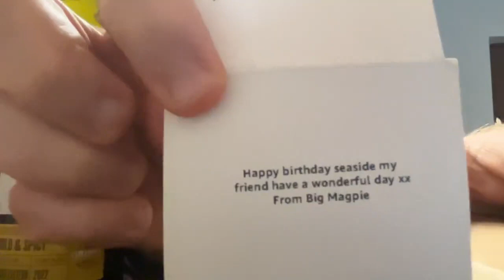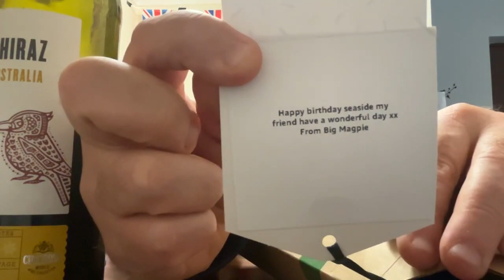seasideMARK it’s Australia wine night Dee lads, what a experience it’s lush